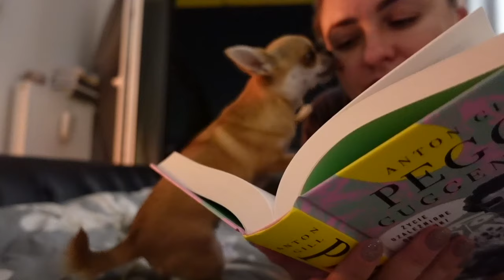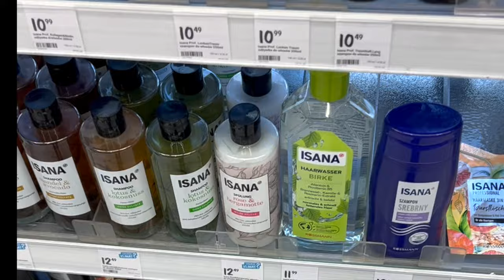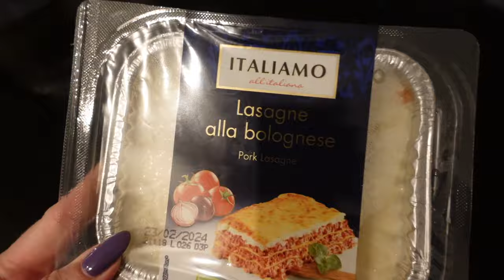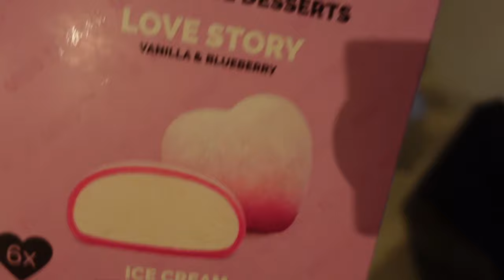JAK SINGIELKA PO 40 SPĘDZA WALENTYNKI